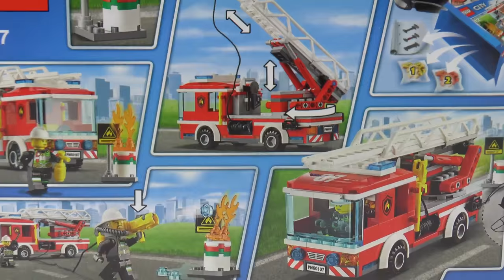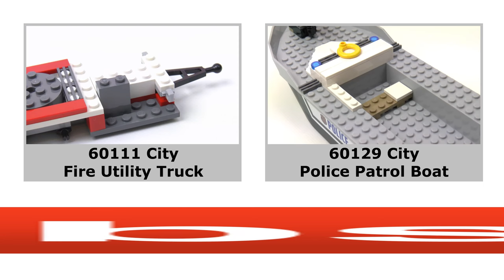Lego City 60107 Fire Ladder Truck Lego Speed Build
Put out the burning oil barrel!

Hop in the Fire Ladder Truck and race to the scene! Extend the ladder and put out the fire. Use the special stud-shooting hose to battle the blaze and fight the flames on the ground with the fire extinguisher. Keep the oil barrel from exploding! It’s up to you to protect the city!

Includes 2 minifigures: a female firefighter and a male firefighter.
Features a Fire Ladder Truck with extending ladder and hose, plus an oil barrel.
Move the Fire Ladder Truck into position, extend the ladder and get above the fire.
Pull out the fire hose and shoot the water elements with the stud-shooting function to put out the fire!
Accessory elements include a fire extinguisher, shovel, circular saw, water studs and an axe.
Fire Ladder Truck measures over 3” (8cm) high, 7”(20cm) long and 1” (5cm) wide.